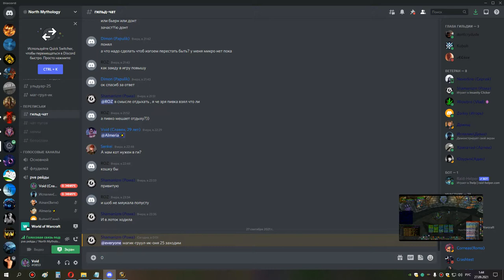2я часть магик грул ик оня 25 сова мишка 26 09 21